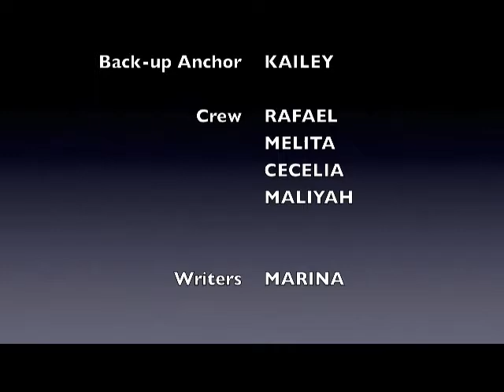3 21 17